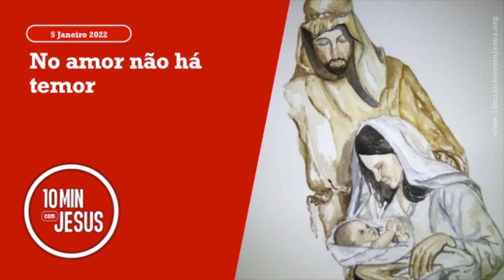10 Minutos com Jesus. No amor não há temor (05-01-22)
Subscreve aqui: @10minutosconJesus